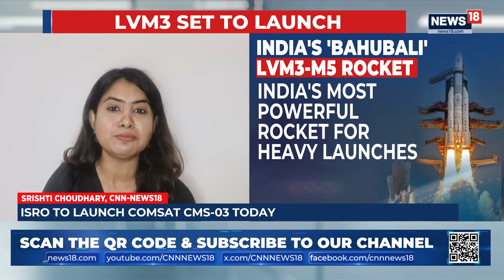India’s Space Milestone: ISRO Set to Launch India’s Heaviest Communication Satellite CMS-03 | News18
India is all set to make a historic leap in space technology as ISRO prepares to launch its heaviest communication satellite, CMS-03, this Sunday. Carried by the powerful LVM3-M5 rocket, this satellite promises to significantly enhance India’s communication network and strengthen the nation’s self-reliance in space technology.